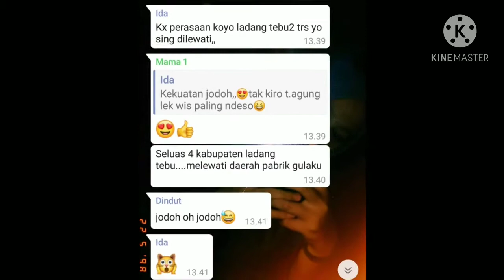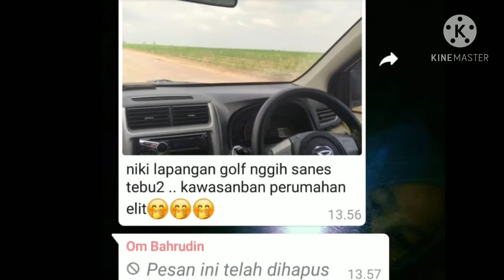Perjalanan Cinta Dente Teladas Lampung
Walaupun terpisahkan oleh jarak yang jauh dan menantang, penantian itu berakhir bahagia.
Kalau Allah sudah berkehendak maka takkan surut semangat untuk menjemput gadis impian...👍😍

Yang jomblo tetap semangat yaa...banyak doa dan usaha, husnudhonbillah...🤲
Persiapkan diri untuk menjemput jodoh impianmu...💪✊

Camera : Samsung A6+
Edit        : Kinemaster
Thumbnail : Canva